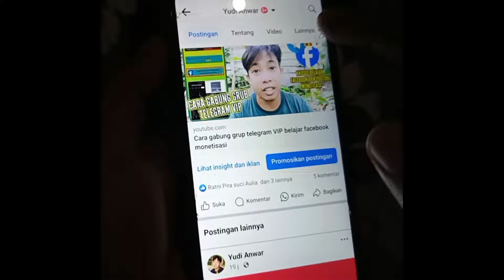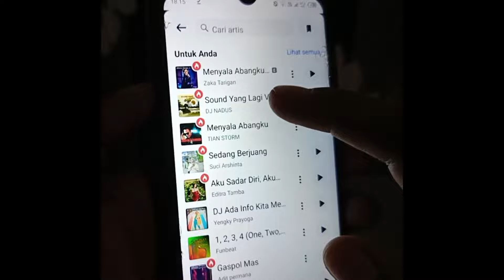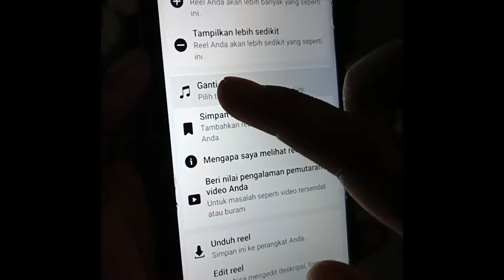LAMA GAK DAPAT FITUR IKLAN DI REEL FACEBOOK COBA CEK BAGIAN INI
channel ini di buat untuk belajar bersama seputar mencari uang di facebook dan YouTube jadi jika teman-teman ingin belajar seputar Facebook dan YouTube bisa mengikuti channel TUTOR SANTUY INI.

semua isi video berdasarkan pengalaman dan sudah pernah saya buktikan jadi bisa teman-teman ikuti dan bisa di buktikan.

*pembahasan channel fokus*
~tutorial facebook monetisasi
~tutorial YouTube monetisasi

monetisasi fb,
monetisasi facebook,